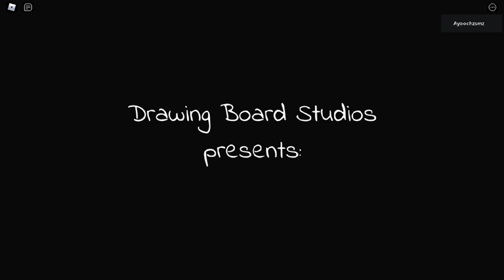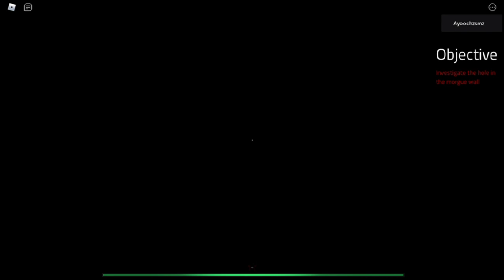ROBLOX | Elmira - Full Walktrough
Experience "Elmira" Here!